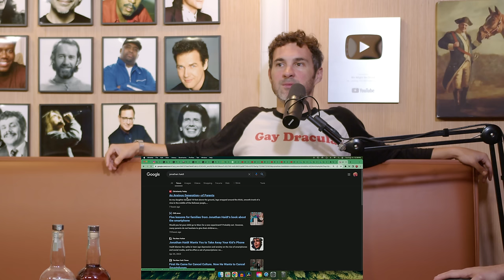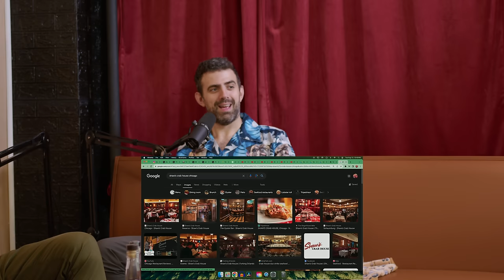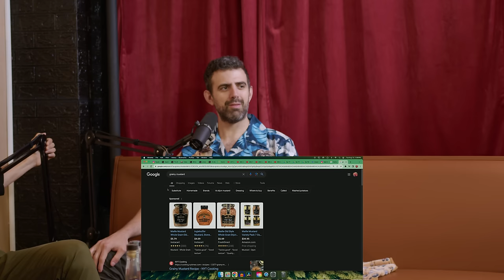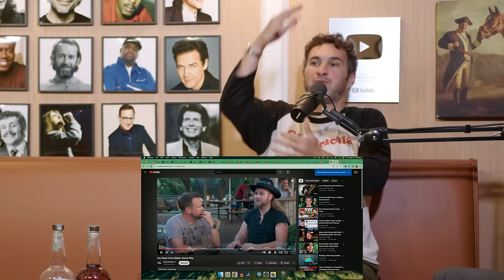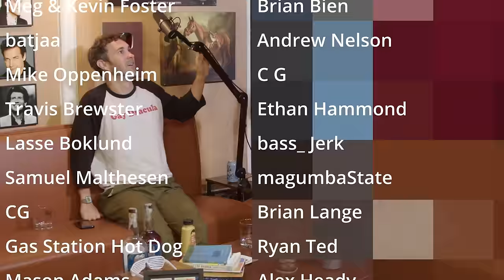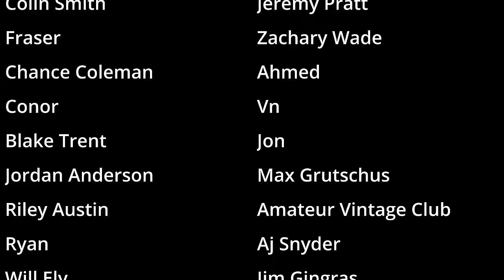Ep 195: Whiskey Business: Bodega Cat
Just the gays on tonight's episode 195 with laughs and fun for the whole group.
Big thanks to @Metanoiz for sending us a song inspired by the show.

We Might Be Drunk is produced by Gotham Production Studios

Chapters:
00:00:00 - Random Conversations and Childhood TV Shows
00:05:46 - Late Night Adventures
00:10:54 - Babe Ruth and Yogi Berra: American Sports Icons
00:16:15 - Michael Jackson and Controversy
00:21:45 - Film Recommendations from Asian Countries
00:27:32 - Touring Europe and Mustard Preferences
00:32:56 - Big Shipment and Hotel Sauna Peeves
00:38:11 - The Sauna Incident
00:43:51 - Drunken Adventures with Friends
00:49:02 - The Booger Eater and Other NYC Moments
00:54:32 - Magicians and their Charisma
01:01:06 - The Connection between Porn and Gun Violence
01:05:36 - Dark Humor and Misjudging Cultures
01:11:04 - Double Standards in Humor and Cultural Acceptance
01:16:18 - Airport Rants and Yelling at Strangers
01:21:31 - Jamming with Winnie
01:27:41 - Rapping in the City